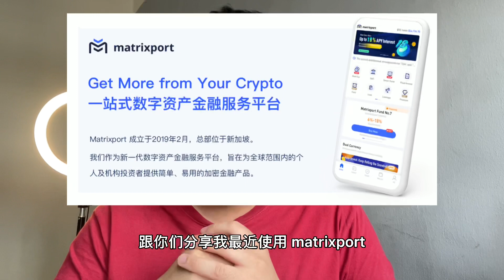Matrixport 使用USDC 固投 apy 也有30% ？！｜87man｜加密货币